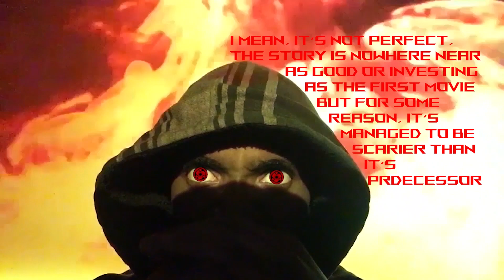The Grudge 2 Movie Verdict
I know that scene in the beginning had all ya'll scared of staying overnight in hospitals

THE RUMBLING by Rok Nardin & @Samuel Kim Music
Rok Nardin &  @Samuel Kim Music  - The Apocalypse.